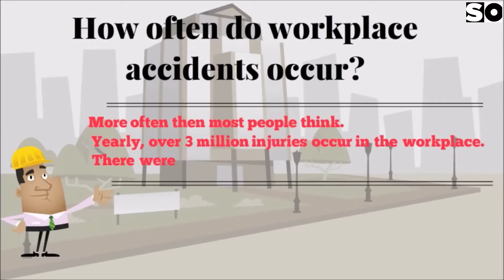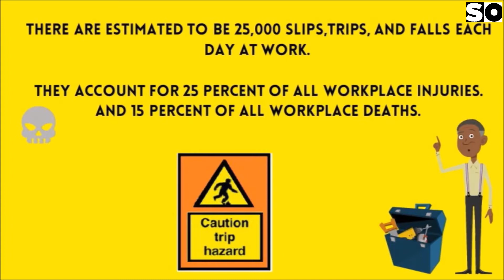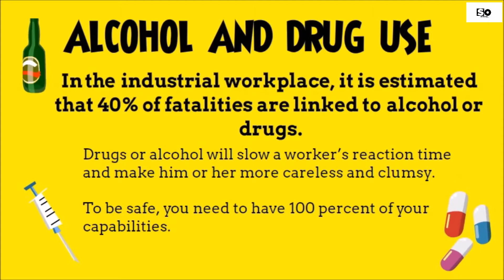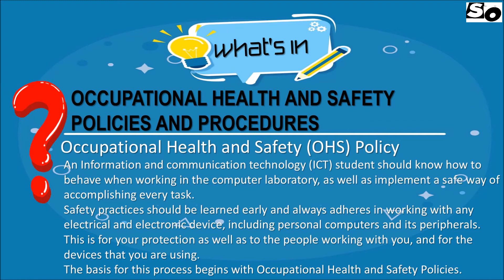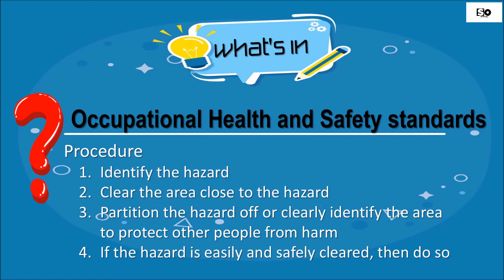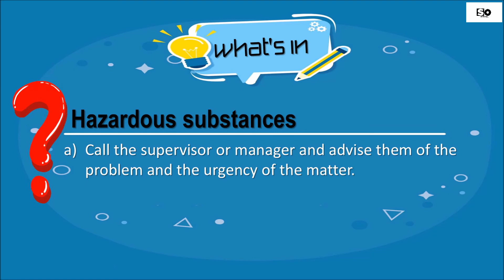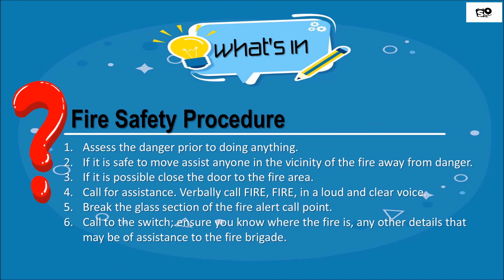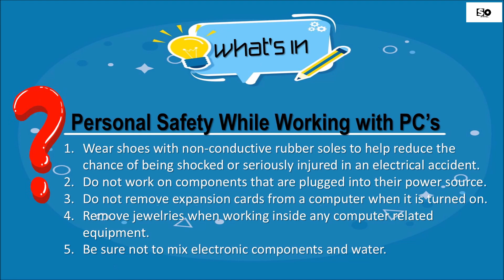ICT9 M3 1 OCCUPATIONAL HEALTH AND SAFETY POLICIES AND PROCEDURES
Quarter 1 – Module 3.1:
OCCUPATIONAL HEALTH AND SAFETY POLICIES AND PROCEDURES
TLE_ICTCS9CN-Ia-1